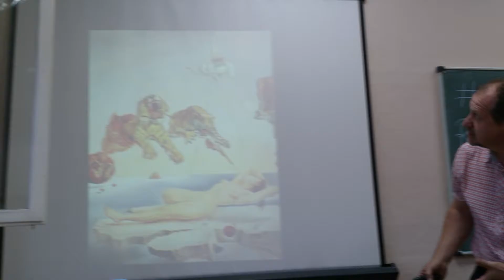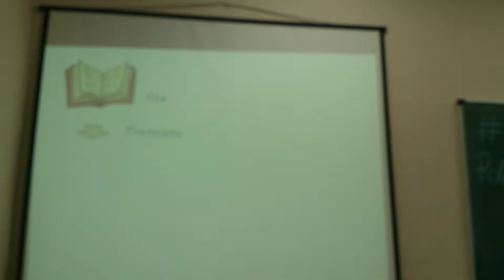Toastbusters meeting #109, 27/07/16 - Speaker #2 Nikolay Denisenko (Part 1)